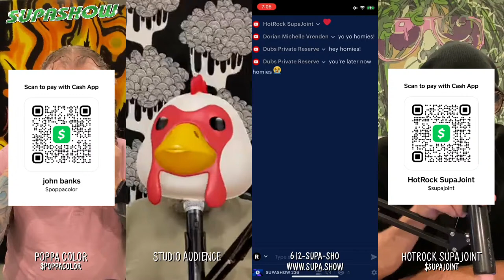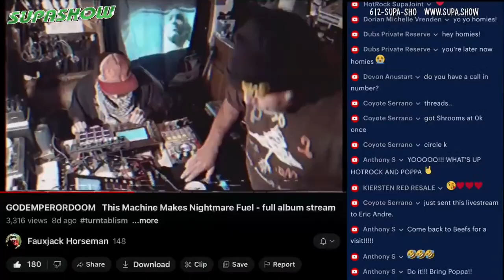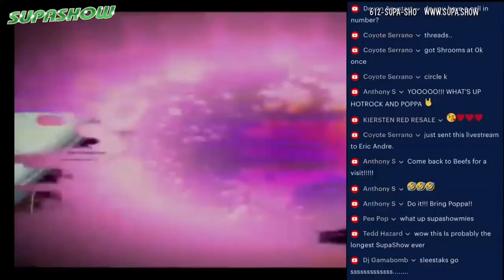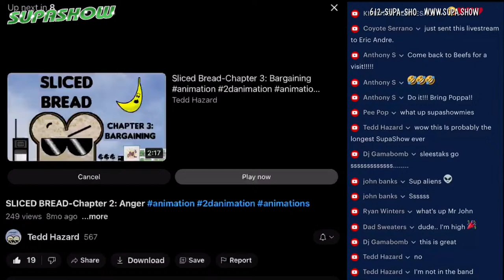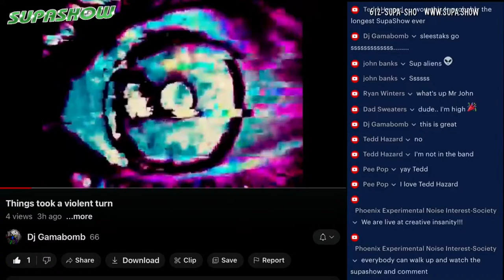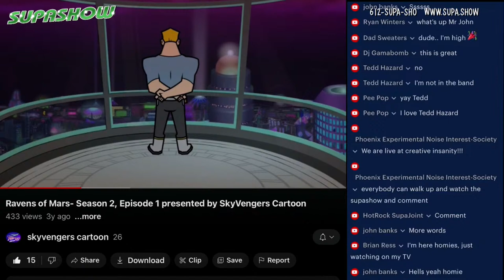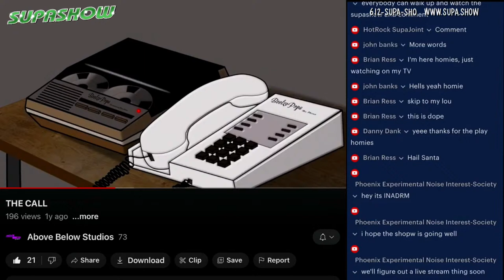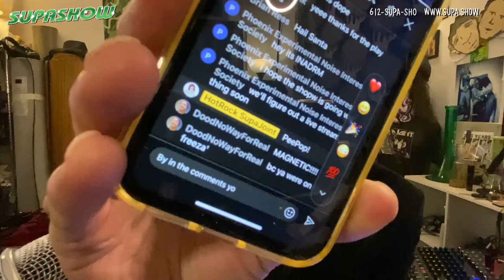SUPASHOW 236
031324

13 SONGS & 6 CARTOONS

MUSIC by: Svmuel, Scott Gesser, BKNOW, Felton, Druzy23, GodEmperorDoom, Casey James Brooks, Dank Boys, INADRM, DUENDE!, Stereo Christ, DJ Gamabomb, Treadwater

CARTOONS by: Anna Made It, SkyVengers Cartoons, Pee Pop, Tedd Hazard, Petey & Pile, World Empire

The dopest potcast on the Earf!  Hosted by HotRock SupaJoint & Poppa Color!  Filmed in front of a live Studio Audience.  Music & Movies, Cartoons & Comedy, Weed, Memes, News & more!  Streamin live ery WEEDnesday at 7pm MST on FB, YT, X & Twitch.

Call the SupaShow & leaf a message!
612-SUPA-SHO

Poppa Color’s rock band “EL” released they album “Elegy” an got dope new Tshirts too!

Baby K (aka KierstenRedResale on YT) gonna be sellin awesome jewelry this THU MAR 14th at 5pm PDT!

HotRock’s in this week's Phoenix New Times with a new "Adventures of" comic fo realz this time!!

VIEWER SUBMITTED LINKS

Today is the 27th Anniversary of the Phoenix Lights

(Video directed by Tedd Hazard)

When someone aks you to hit they vape pen

youtu.be/oNQBo6MiVIg

Be cool, stay high.
Send us new stuff & we'll see ya next week!